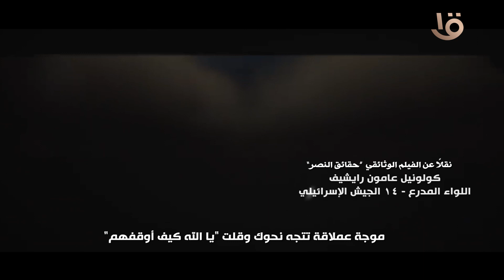العالم يوثق انتصار مصر أكتوبر 73.. كولونيل عامون رايشيف: كان شعورنا هو أن الصحراء تتحرك مثل الزلزال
العالم يوثق الانتصار المصري 6 أكتوبر 73.. كولونيل عامون رايشيف: كان شعورنا هو أن الصحراء تتحرك مثل الزلزال